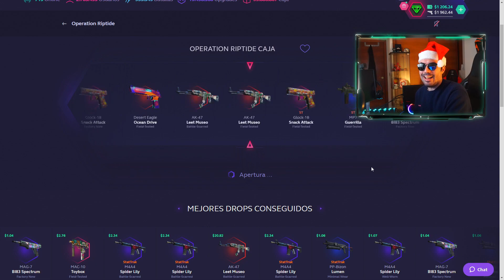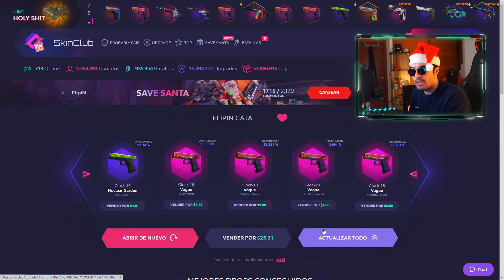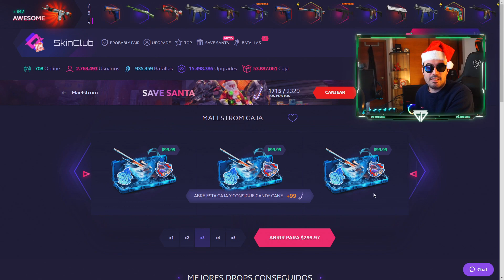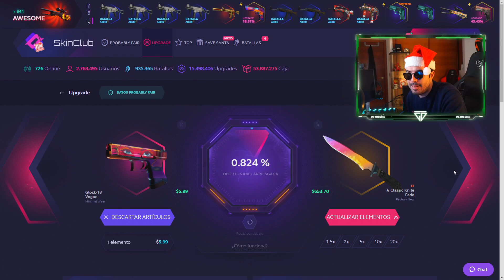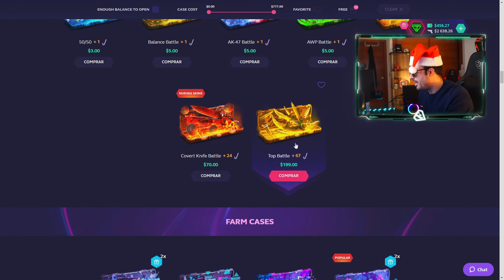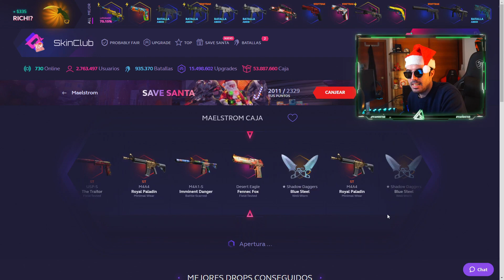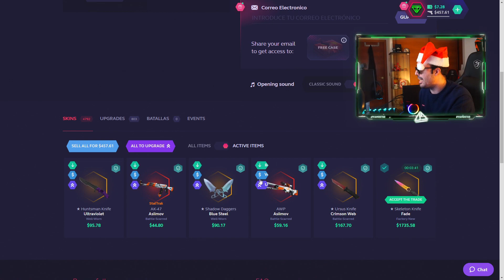¡SI VOSOTROS QUERÉIS LO HACEMOS! 😏 🎁 - flipin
Si te vas a registrar hazlo con el código del AIM:
(hasta 12% de bono extra de depósito)